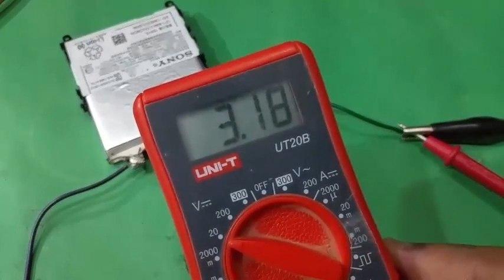vacuum Air Pump DC 12v | How to make rechargeable Mini Vacuum Air Suction Pump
vacuum Air Pump How to make rechargeable  Mini Vacuum Air Suction Pump